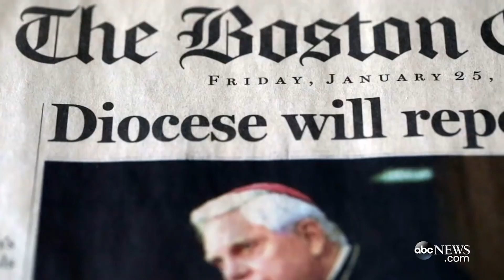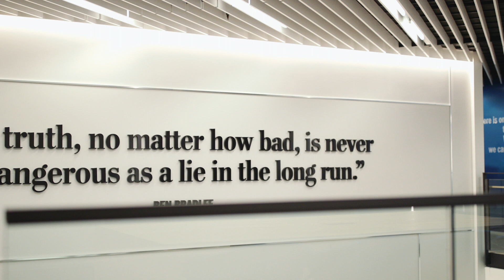Marty Baron | Working Wonders 2017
Martin "Marty" Baron, Executive Editor of The Washington Post, is honored with the Ellen M. Zane Award for Visionary Leadership at Working Wonders 2017.